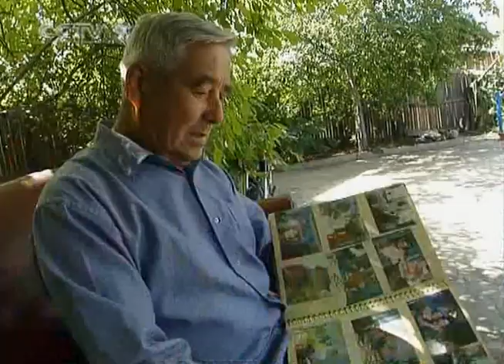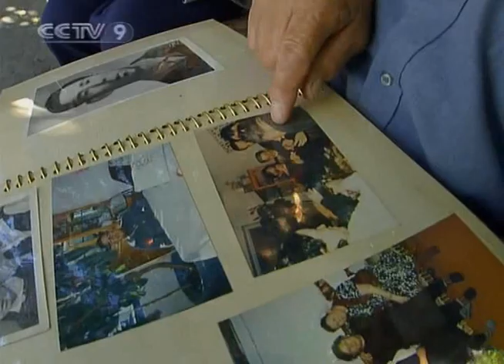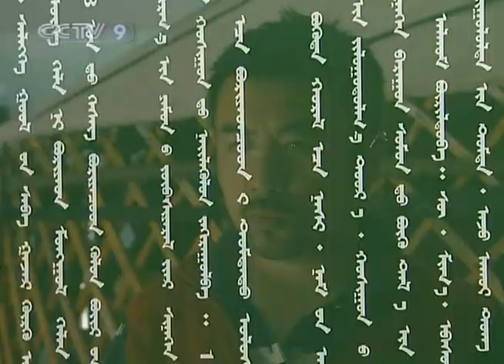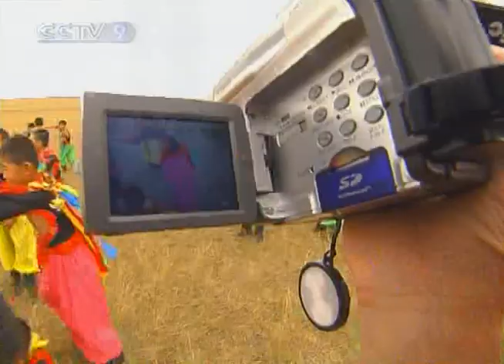【Travelogue HQ】 The Magnificent Hulun Buir Grassland 2/2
Channel: CCTV-News International
Program: Travelogue
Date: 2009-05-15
Description: The Magnificent Hulun Buir Grassland 2/2
Video Series ID: aJkYd92Xa98H9CeBuUbLLQ==
Multipart Video ID: v9alF47U3rgVZvbxFJWM3g==